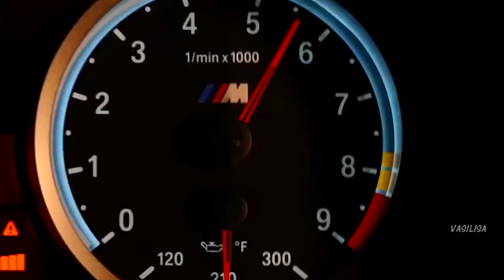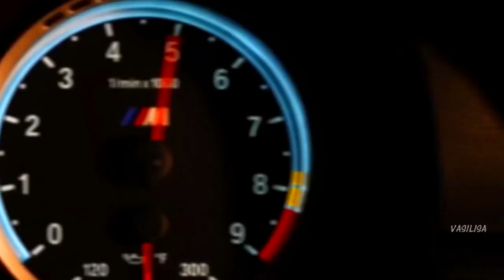Demo feat Alex N - Солнышко (Jora jfox remix)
►  Demo